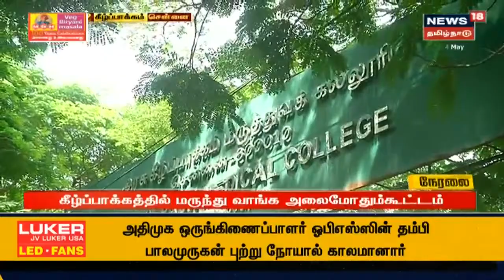Chennai | கீழ்ப்பாக்கத்தில் மருந்து வாங்க அலைமோதும் கூட்டம் - கொரோனா பரவும் அச்சம்| Remdesivir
ரெம்டெசிவிர் மருந்து வாங்க கீழ்ப்பாக்கம் அரசு மருத்துவமனையில் மக்கள் நீண்ட வரிசையில் நின்றனர். மதுரை, தேனி ஆகிய மாவட்டங்களைச் சேர்ந்த மக்களும் குவிந்தனர் | செய்திகளை துல்லியமாகவும் துரிதமாகவும் வழங்கும் தமிழகத்தின் முதன்மை செய்தி தொலைக்காட்சி உங்கள் நியூஸ் 18 தமிழ்நாடு.